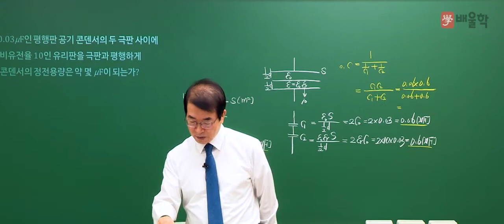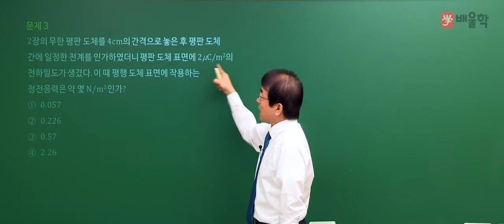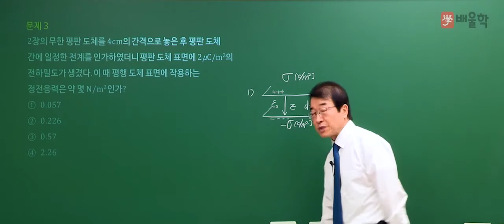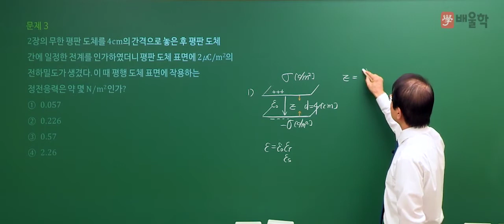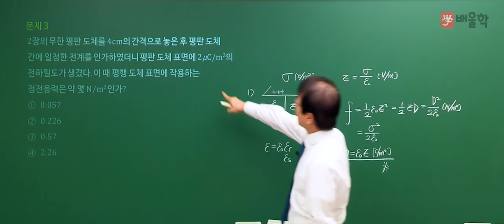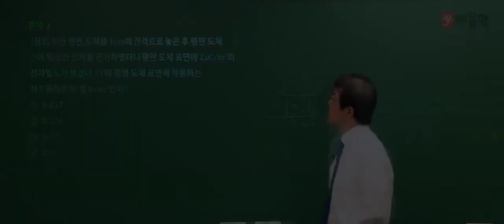[전기기사 필기] 2020년 3회 필기 기출 풀이 1과목 전기자기학2 - 강장규 공학박사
[전기기사 필기] 2020년 3회 필기 기출 풀이 1과목 전기자기학 - 강장규 공학박사

2020년 3회 전기기사 필기 1과목. 전기자기학 기출문제 해설 강의!